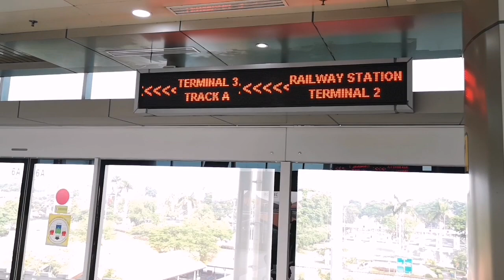Pertama kali naik Skytrain Bandara Soeta Jakarta